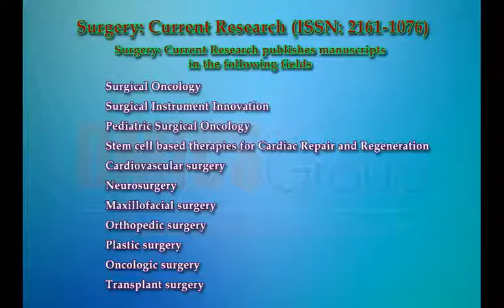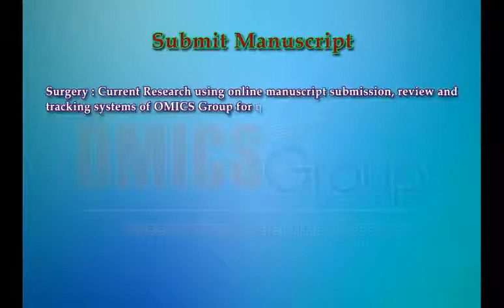Surgery Current research Journals OMICS Publishing Group